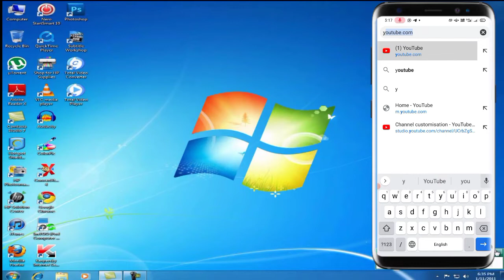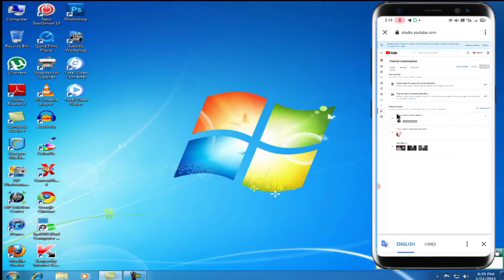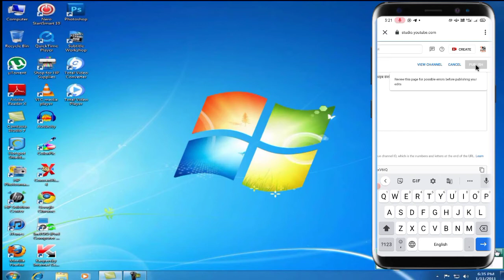Social Media को YouTube से कैसे लिंक करें YouTube About Me Social Media Ka Link Kaise Add Kare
Social Media को YouTube से कैसे लिंक करें
YouTube About Me Social Media Ka Link Kaise Add Kare

YouTube ke About Me Link Kaise dale
YouTube About me link Kaise dalen
YouTube About Section me Link Kaise dale
How to Add Social Link on YouTube About
How to Add Social Media Links On YouTube
YouTube ke about me Facebook page ka link Kaise dalen
YouTube ke about me Twitter ka link Kaise dalen
How to Add Social Media Links In YouTube Channel
How to Add Any Link In YouTube About Section Me Link Kaise dale
Apne Channel par Social Media Ka Link Kaise dale
YouTube About me Link Kaise dale